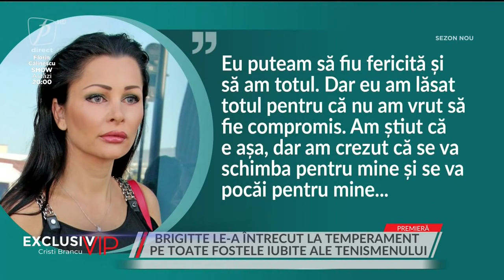ILIE NĂSTASE PĂRĂSIT DE A CINCEA SOȚIE? AR FI DEPUS ACTELE DE DIVORȚ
EXCLUSIV VIP 27 OCTOMBRIE 2021 SEZON NOU